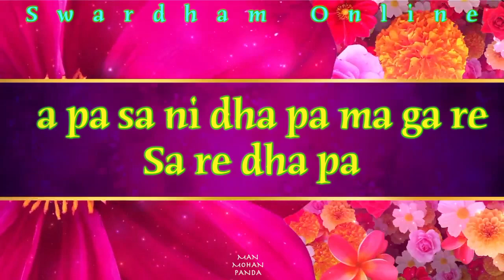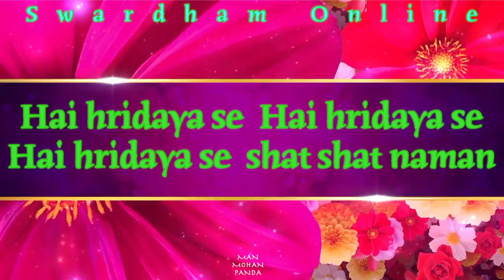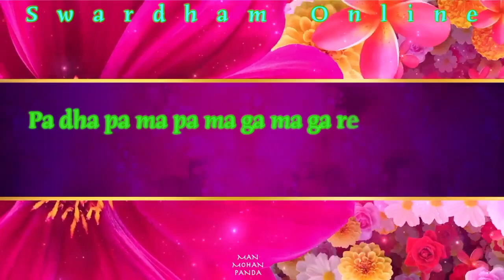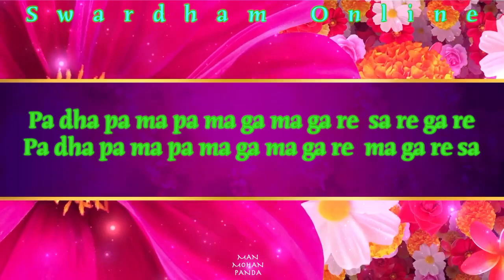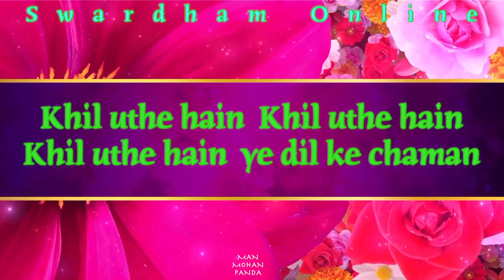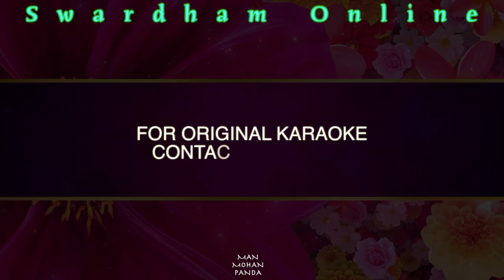नया स्वागत गीत -है सुहावन -Welcome Song -Swagatam Swagatam -Thanks For Inspiring Swardham Online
Hai Suhawan Ye Subh Aagaman-Inspired By Swardham Online Channel For Children
म्यूजिक लिरिक - मनमोहन पांडा
Sa pa sa ni da pa ma ga re
Sa re da pa
Hai  suhawan ye shuv aagaman
Swagatam swagatam swagatam
Har disha men gunje ek madhur chhanda hai
Aagaman se harek dil men aanand hai
Hai hridaya se  Hai hridaya se
Hai hridaya se  shat shat naman
Swagatam swagatam swagatam
Swagatam swagatam swagatam
Swagatam swagatam swagatam  swagatam  -4
Pa dha pa ma pa ma ga ma ga re  sa re ga re
Pa dha pa ma pa ma ga ma ga re  ma ga re sa
Aashaon ke diye jal uthe hai sabhi
Jaise sapna koi sach hua hai abhi
Pa  dha pa ma pa ma ga ma ga re   sa re dha pa
Khushnuma hai  Khushnuma hai
Khushnuma hai ye sara aalam
Swagatam swagatam swagatam
Swagatam swagatam swagatam
Prerana aap hain aage badh jayenge
Karm se apane kal ko chamkayenge
Khil uthe hain  Khil uthe hain
Khil uthe hain  dil ke chaman
Swagatam swagatam swagatam